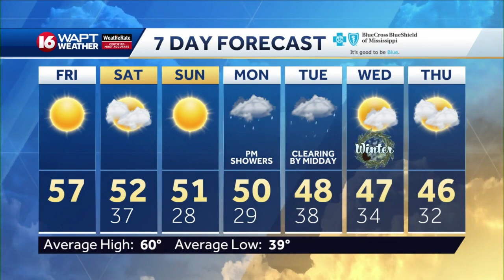Friday Morning Webcast